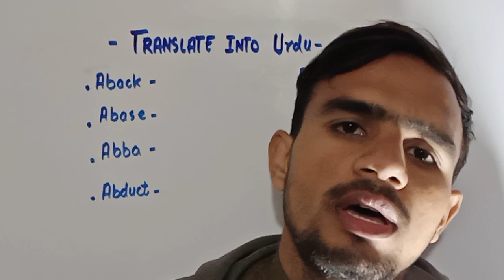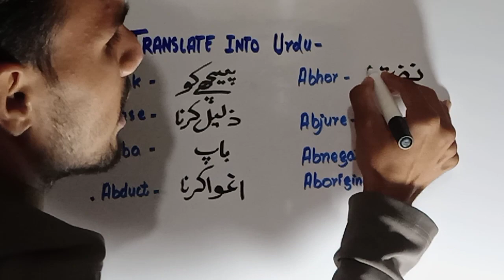best vocabulary words for daily use | English vocabulary| vocabulary words English learn